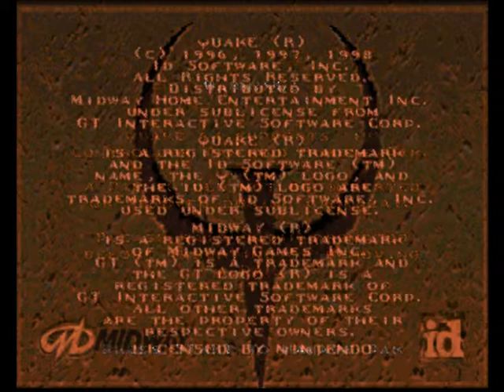Depressed guy plays: Quake 64 (2)